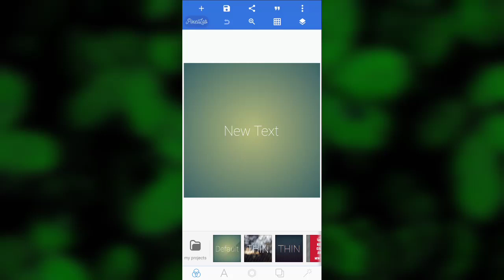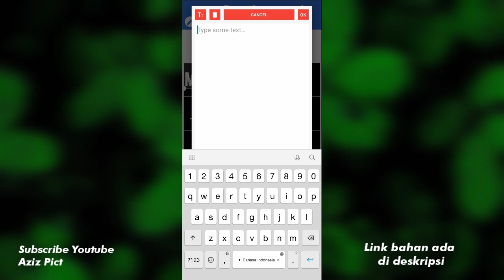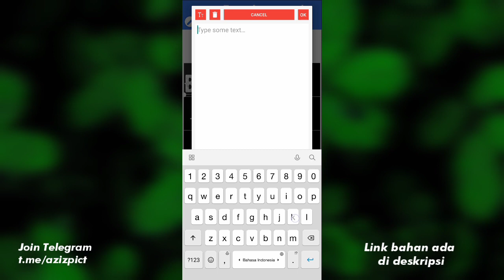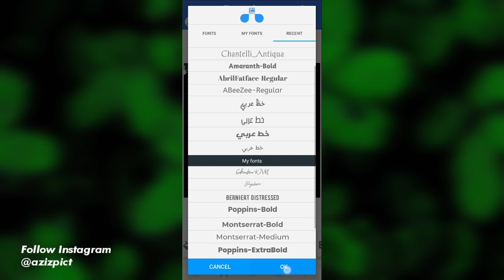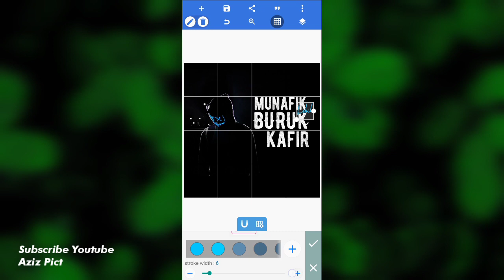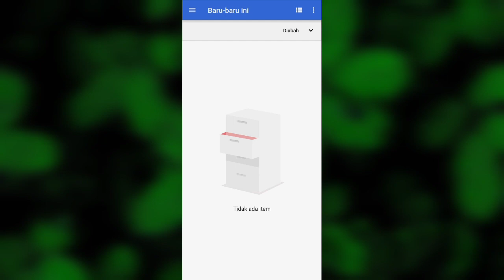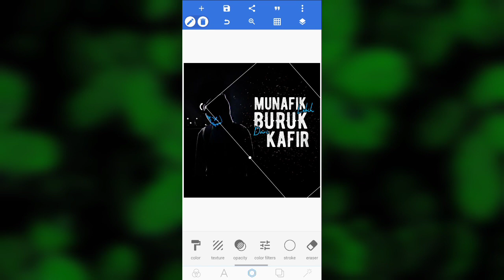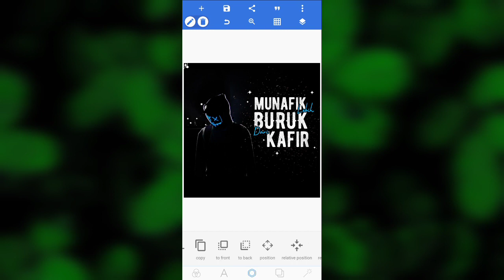Cara Membuat Poster Dakwah Sederhana Di Aplikasi Android - Pixellab Tutorial | Aziz Pict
Cara Membuat Desain Poster Kajian Sederhana Di Aplikasi Pixellab (Android)

⛔ PERINGATAN KERAS ! ⛔
DILARANG DIKOMERSIALKAN

👍 Like jika bermanfaat
📩 Simpan jika membutuhkan
♻ Share agar temanmu tau

Picsart, picsay, kinemaster, pixellab, android